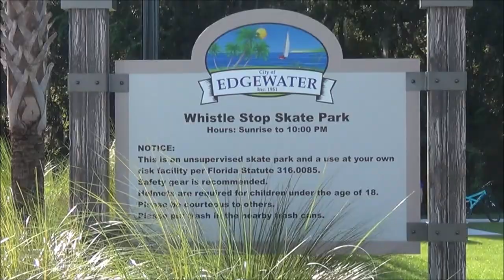Edgewater Florida Skatepark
Not too much flow here but I like this place.

Skaters:
JoJo
Joseph